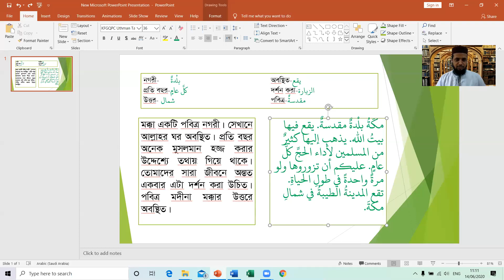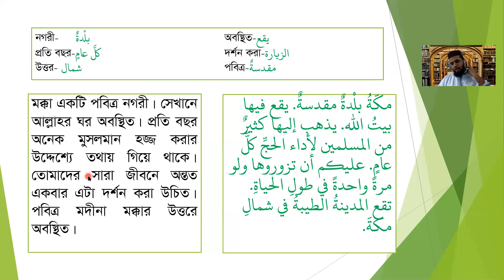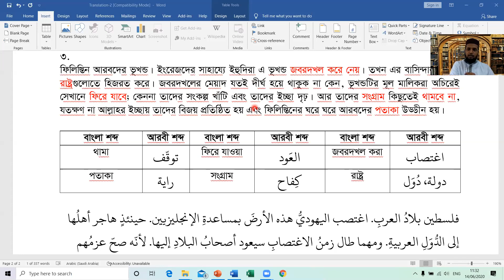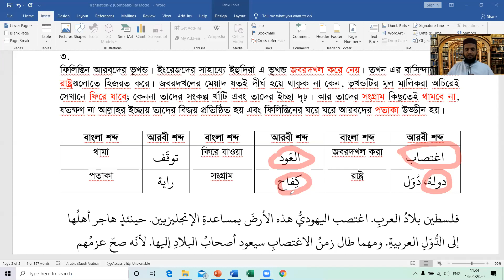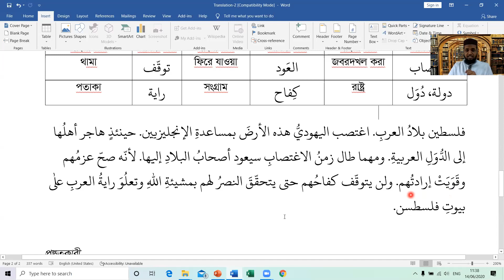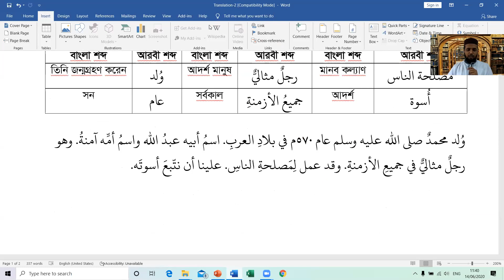আরবী ব্যাকরণ, অনার্স ২য় বর্ষ (হাদীস বিভাগ), পাঠ: অনুবাদ। তারিখ: ১৪.৬.২০২০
আরবী ব্যাকরণ, তারিখ: ১৪.৬.২০২০
অনার্স ২য় বর্ষ (হাদীস বিভাগ),
পাঠ: অনুবাদ (مكة المكرمة، محمد صلى الله عليه وسلم، فلسطين)

ক্লাস নিচ্ছেন: রফিকুল ইসলাম মিয়াজী
প্রভাষক, তা‘মীরুল মিল্লাত কামিল মাদরাসা,
মূল ক্যাম্পাস, ঢাকা